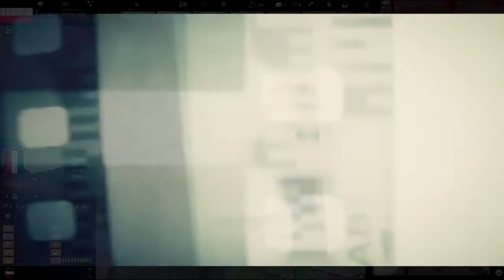Zagrajmy w Hearts of Iron 3 TFH - Niemcy #04 - Oś rośnie w siłę.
Standardowo anektujemy Austrię i Czechy. Do fanclubu dołącza Japonia, Słowacja i Węgry.
Facebook.com/komornikGra